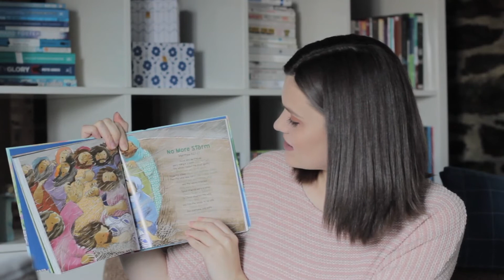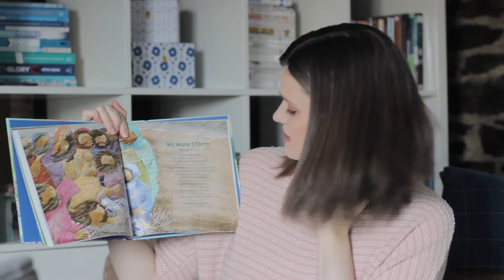All-aged service 29th Nov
Today we are looking at the story of Jesus calming the storm.